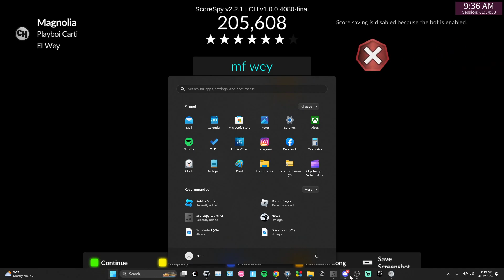PLAYBOI CARTI - MAGNOLIA (clone hero chart preview)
comment if you want chart

PLAY ON NOTE SHUFFLE OR DONT